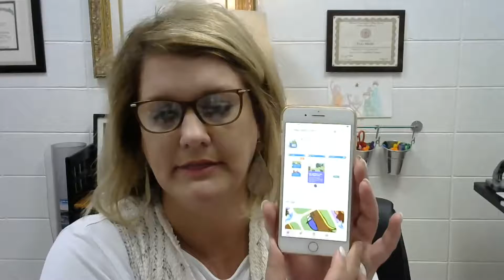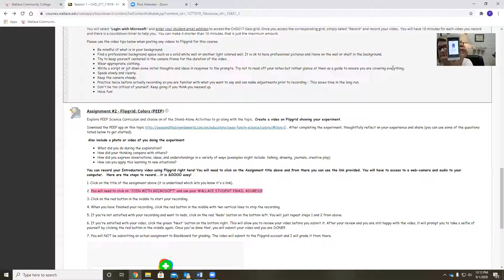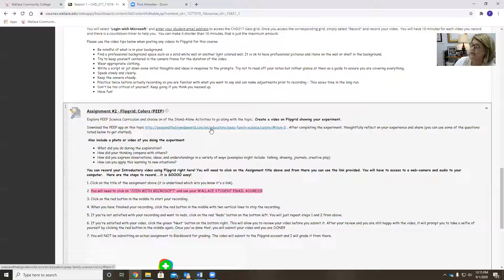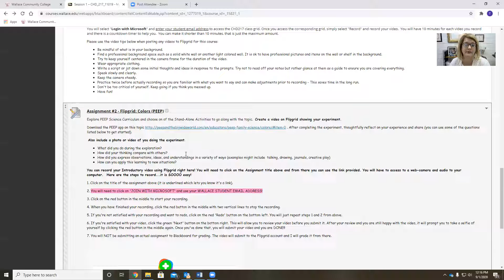PEEP and FlipGrid How-To Video